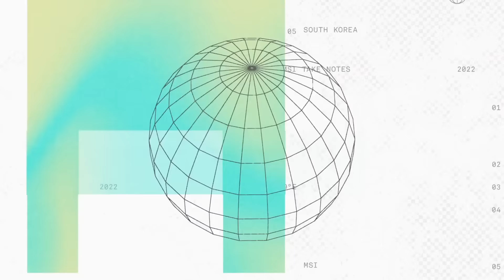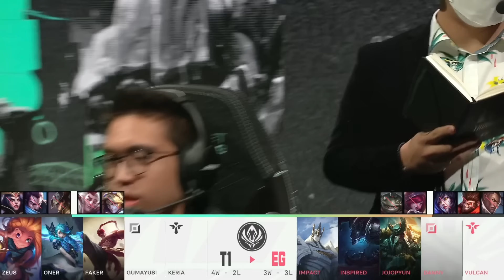T1 VS EVIL GENIUSES - RUMBLE STAGE - DÍA 4 - MSI 2022- LEAGUE OF LEGENDS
El Mid-Season Invitational 2022 o MSI 2022 se lleva a cabo entre la primera y la segunda división de todas las regiones. Los campeones de cada región competitiva se enfrentan por el título de campeón de la MSI. LVP junto a Riot Games te traen la retransmisión en español.
En este Mid-season se enfrentan 11 equipos invitados:
Royal Never Give Up
T1
G2 Esports
Evil Geniuses
PSG Talon
Saigon Buffalo
Istanbul Wildcats
Team Aze
Red Canids
DetonatioN Focus Me
Order